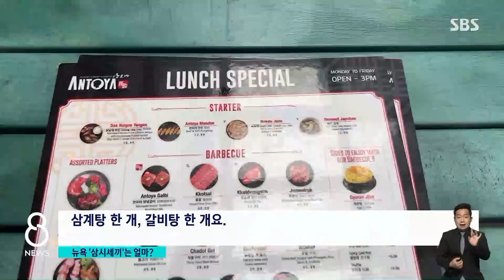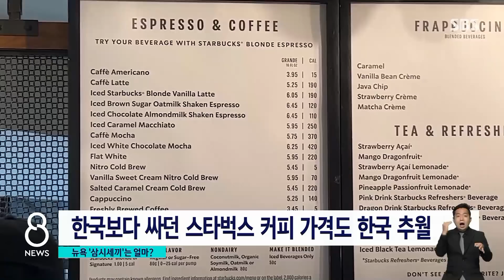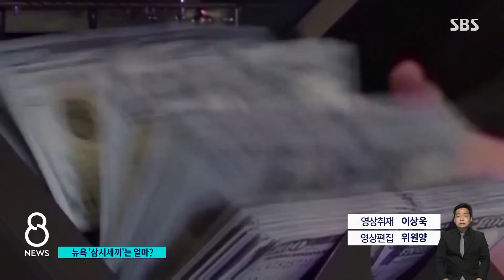물가 얼마나 심각하길래…뉴욕서 세끼 먹으면 얼마? / SBS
미국의 2분기 국내총생산, GDP가 지난 분기에 이어 마이너스 성장을 한 걸로 집계됐습니다.
경기침체에 대한 공포감 속에 미국 정부는 물가부터 잡아야한다고 강력한 긴축정책을 펴고 있는데, 김종원 특파원이 뉴욕의 물가가 어느 정도인지, 현장 취재했습니다.